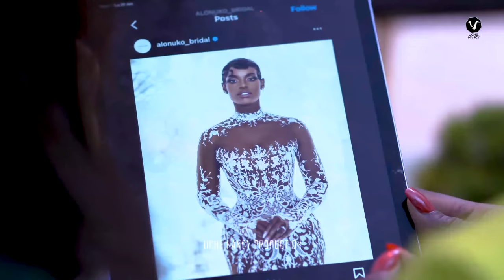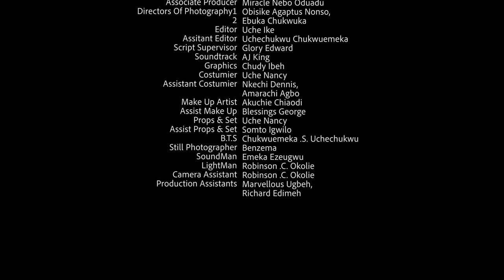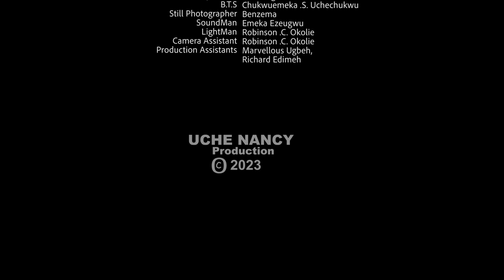MADE FOR LOVE - Ray Emodi, Faith Duke, Ola Daniels, Ego Nworji 2023 Nollywood Romantic Movie